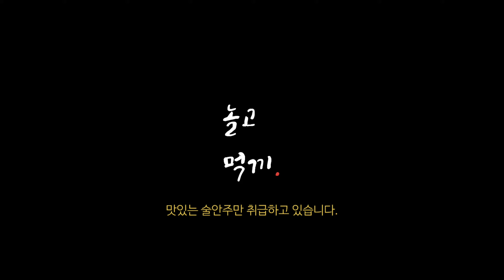업소용 비엔나소세지로 세상쉬운 혼술안주 1부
가성비 좋은 마트를 찾다보니 식자재마트까지 가게되었지 뭐야↗ 주로 업소에서 구매하는 대용량 제품들로 가득↘가득↗한 식자재마트는 일반인도 이용할수 있다는 사실↗ 대형마트보다 저렴해서 자주 애용하고있음~ 네이버에 식자재마트라고 검색하면 근처에 몇개 있을꺼임!

오늘은 업소에서 구매하는 대용량 비엔나소세지로 다양한 업소용 심야식당 혼술안주를 만들어볼겠음~ 1KG짜리 비엔나소세지를 6,900원에 구매해서 넉넉하게 다양한 요리를 할수있어 가성비는 정말 좋은듯 ㅋ 쏘야같은 경우 아이와 같이 먹을꺼라 매콤한 고추장을 대신해서 쌈장을 넣었는데 존맛탱이지 뭐야!↗ 소세지야채볶음(쏘야), 문어소세지, 꼬치쏘야 요렇게 3가지를 만들었고 자세한 레시피는 아래에서 확인바람! 다음편은 남은 비엔나소세지로 초간단 요리레시피를 소개할꺼니 기대하라구!! 빠↗잇↘

1. 소세지야채볶음(쏘야)
- 재료 : 비엔나소세지, 파프리카, 양파, 대파, 브로콜리, 다진마늘, 카놀라유, 참깨, (소스 : 쌈장 1T, 올리고당 1T, 우스터소스 1T, 케찹 2T)
- 레시피 : (1)재료손질 후 순서에 맞게 기름에 볶는다 (2)소스를 만든다(쌈장 1T, 올리고당 1T, 우스터 1T, 케찹 2T)  (3)잘볶아주고 깨를뿌려서 마무리 (4)맥주와 함께 크으~ 한다

2. 문어모양소세지
- 재료 : 비엔나소세지, 검은깨, 케찹, 카놀라유
- 레시피 : (1)문어다리 모양으로 칼집을낸다 (2)검은깨로 눈과 입을 만들어준다(3)굽는다 (4)케찹을찍어서 소주와 함께 한잔~ 한다

3. 소야꼬치
- 재료 : 비엔나소세지, 대파, 파프리카, 마늘, (소스 : 간장 3T, 케찹 2T, 미림 1T, 물 약간)
- 레시피 : (1)재료손질 후 꼬치에 꼽는다 (2) 소스를 만든다(간장 3T, 케찹 2T, 미림 1T, 물 약간) (3)소스를 쳐↗바르면서 굽는다 (4)소주와 함께 한잔~ 한다